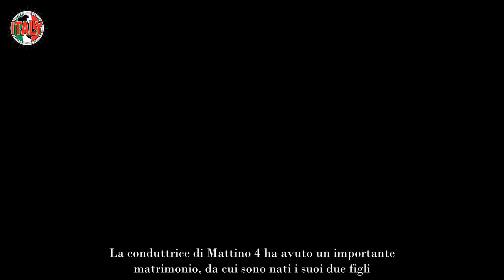Federica Panicucci, il suo ex marito è famosissimo lo conoscete tutti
Forse non tutti sanno che Federica Panicucci ha un ex marito molto famoso, che è il padre dei suoi figli: chi è.

Federica Panicucci oggi è serenamente innamorata del suo nuovo compagno, Marco Bacini, stimato imprenditore milanese. Prima di lui, però, è stata sposata e il suo ex marito è un volto famoso proprio come lei. La conduttrice di Mattino 4 ha avuto un importante matrimonio, da cui sono nati i suoi due figli.